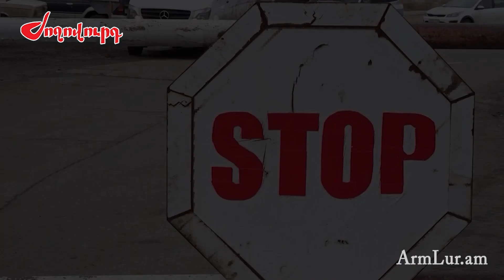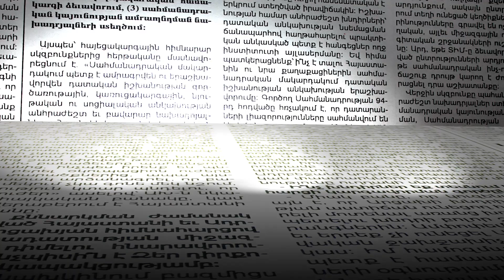Բանակցային գործընթացը փակուղում է, ռազմական էսկալացիայի ռիսկը՝ բավական մեծ